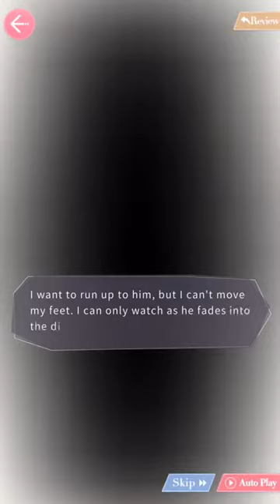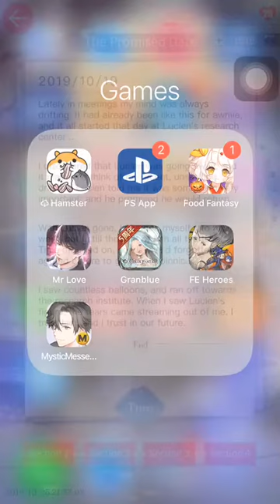The Promised Date - Lucien